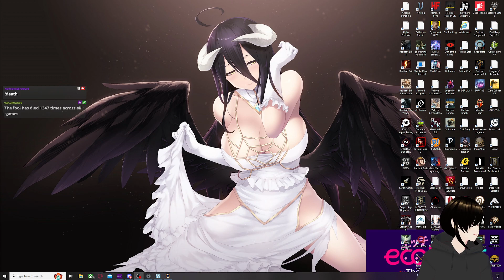Invasion of bones.